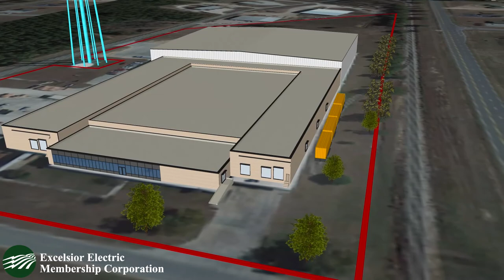R.R. Donnelley Building - Candler County, Georgia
A virtual 3D model flyover of the RR Donnelley Building in Metter, Candler County, Georgia.